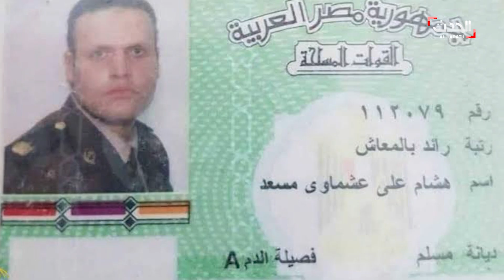القاهرة الآن - احالة أوراق عشماوي و ٣٦ آخرون إلى فضيلة المفتي